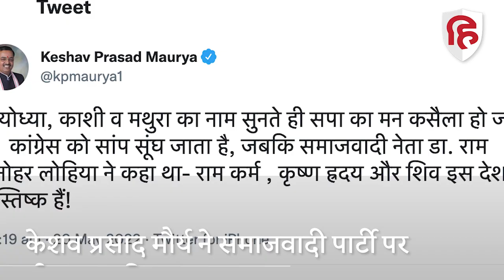Gyan Vapi Mosque Row: केशव प्रसाद मौर्य ने सपा पर किया तंज, कांग्रेस भी निशाने पर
ज्ञान वापी मस्जिद विवाद पर राजनीतिक ध्रुवीकरण तेज़ होता जा रहा है और पार्टियां एक दूसरे पर हमले कर रही हैं। उत्तर प्रदेश के उप मुख्यमंत्री और बीजेपी नेता केशव प्रसाद मौर्य ने समाजवादी पार्टी पर तीखा तंज किया है। उन्होंने कांग्रेस को भी नहीं छोड़ा।

केशव प्रसाद मौर्य, keshav prasad maurya,